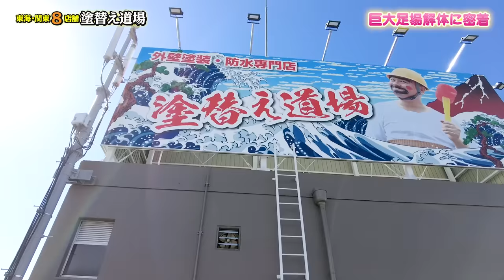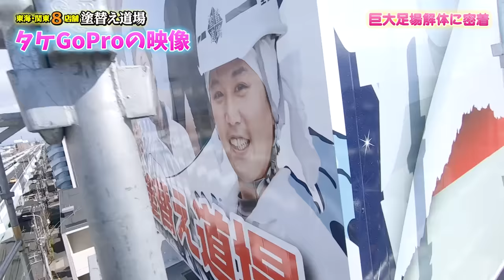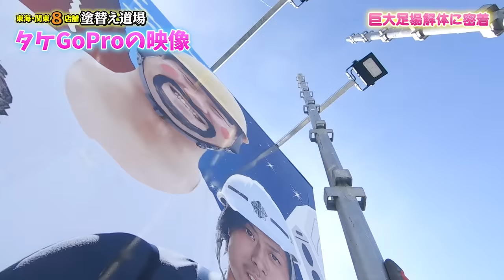史上最強！総勢19人での巨大足場解体！脅威なスピードで解体！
★2022年3月23日(水)オンラインセミナー★　申込期限：2022年3月15日　23:59まで
建設業トップYouTuberの「塗替え道場」が十数年かけて作り上げたノウハウを、オンラインセミナーで初公開！！
しかも、破格の参加費！！

★2022年4月2日(土)建設業交流会★　※鳶・足場職人限定イベント
　(申込期限：3月25日(金)午前中まで)
もっと業績を伸ばしたい！もっといろんな会社や職人と繋がりたい！
と、思っている親方さん、企業さん、是非、ご参加お待ちしております。